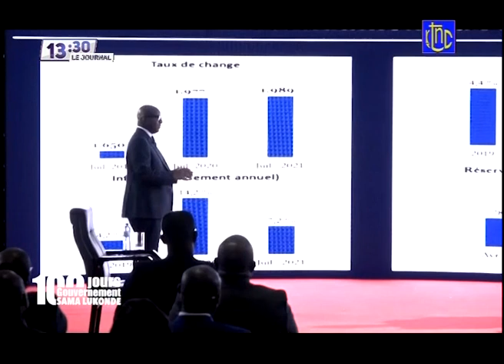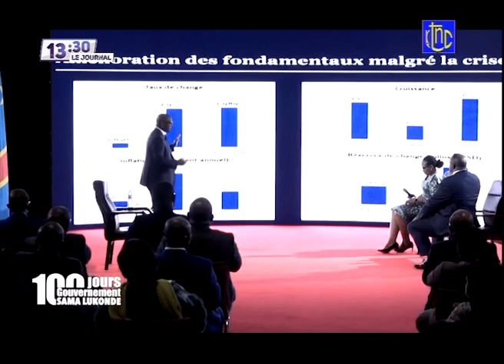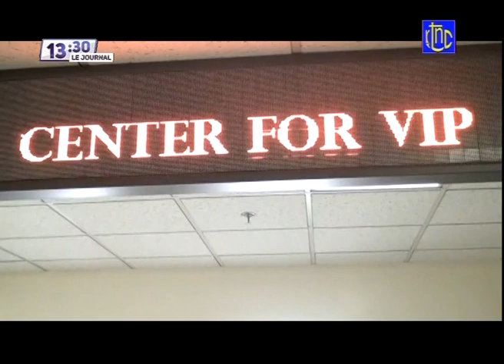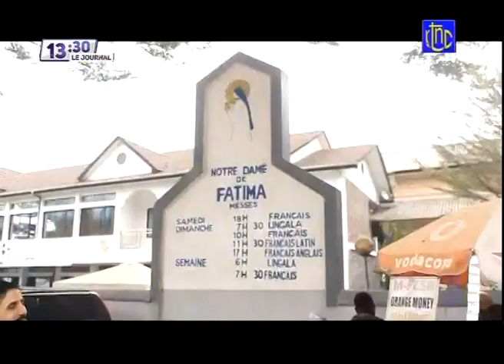🔴 RDC : SUIVEZ LE GRAND JOURNAL DE CE JEUDI 05.08.2021 | RTNC EDITION 13H30